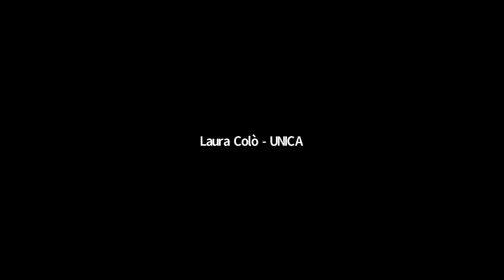Effectively Fund Inter-and Transdisciplinary Research - Session II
UNICA – CESAER network joint workshop, 14 October 2020.
Session II Panel  discussion  and  Q&A on  the recommendations  to funders  on  how  to better  support  inter-and  transdisciplinary  collaboration through EU funding instruments - Moderator: Jonathan SECKL
Panellists: Olivier KÜTTEL, David BOHMERT, Jens  KREISEL, Maryam   HANSSON   EDALAT, David BUDTZ PEDERSEN.